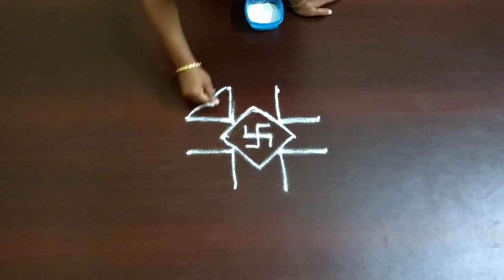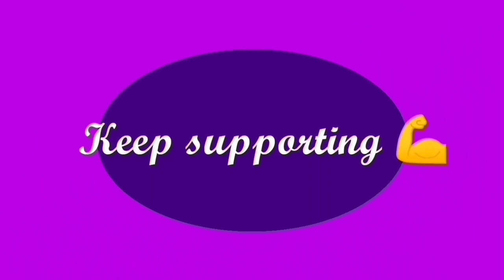Daily Kolam / Kutty Kutty Kolam / Small Kolam / Apartment Kolam